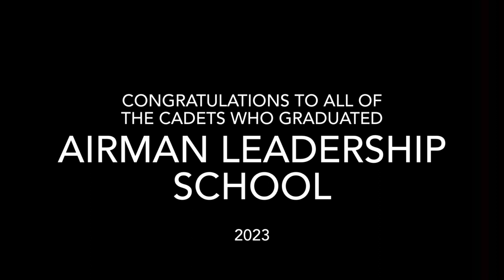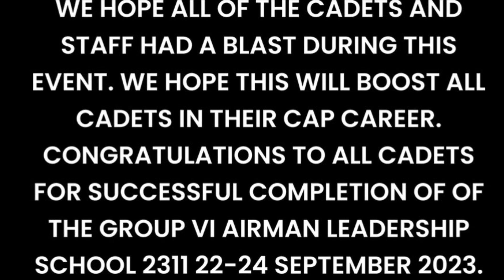TXWG Group VI 2311 Airman Leadership School Fall 2023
Group VI Airman Leadership School